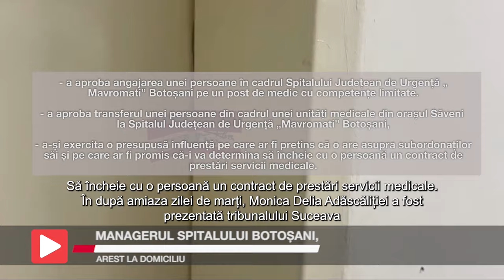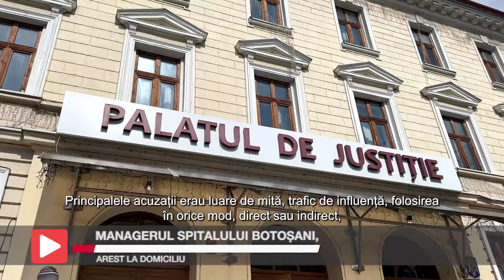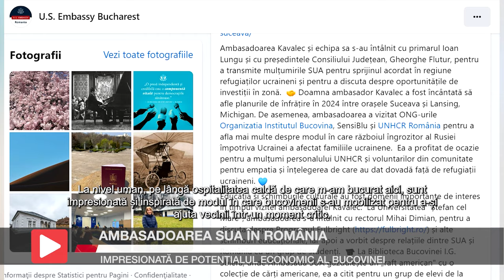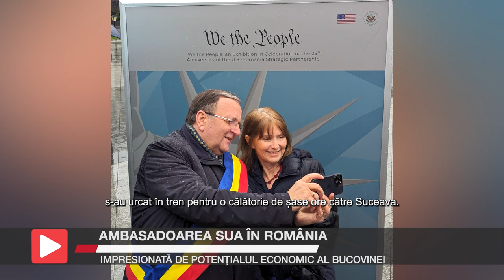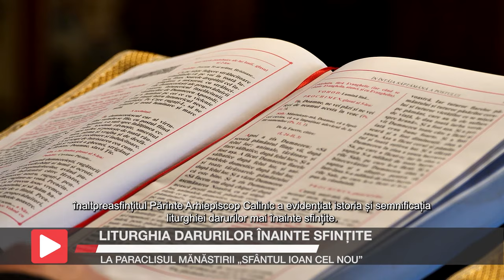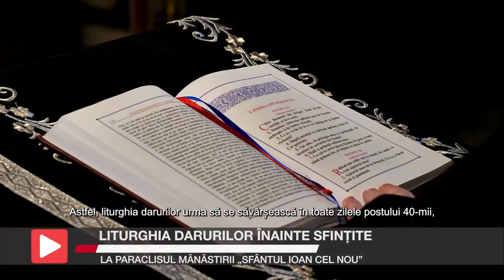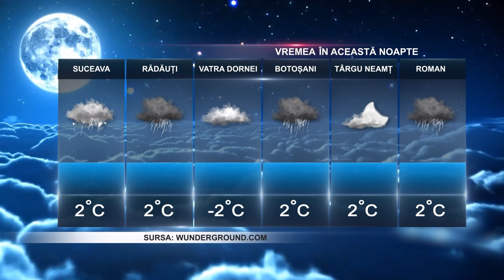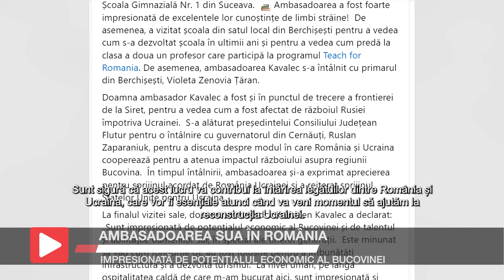Știrile Intermedia - 20 Martie 2024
Iată și câteva dintre subiectele zilei: Curtea de Apel Suceava a decis menținerea arestării preventive pentru cei 16 inculpați implicați într-un dosar de trafic de droguri, operațiuni cu substanțe psihoactive și constituire de grup infracțional organizat. Managerul Spitalului Județean de Urgență Mavromati Botoșani, Monica Delia Adăscăliței, a fost plasată în arest la domiciliu după ce a petrecut 24 de ore în arestul Inspectoratului de Poliție Suceava. ”Decât să te huiduie lumea, mai bine să te regrete” a transmis Ion Lungu a doua zi după anunțul că nu va mai candida pentru un nou mandat de primar al Sucevei.